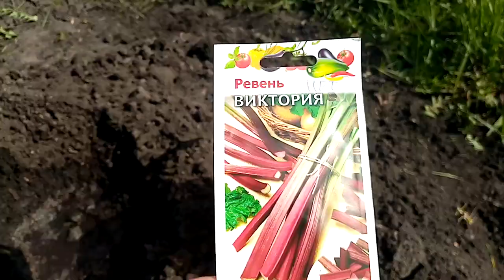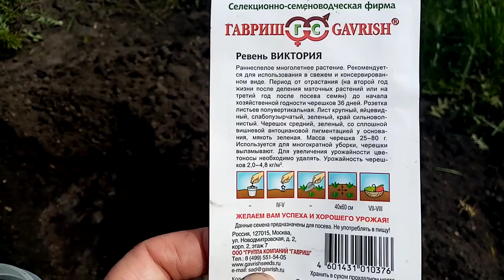Посадка в Открытый Грунт Рассады Ревеня "ВИКТОРИЯ". 29 апреля 2021г.